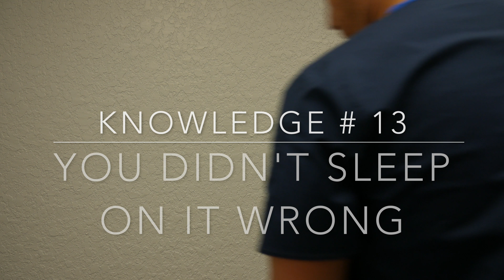Knowledge Bomb # 13: You didn't sleep on it wrong.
Sleep. It always gets blamed for the injury that sets in and people always come in and say, " I must of just slept on it wrong." You didn't sleep on it wrong it was all the other things that you did that led up to the injury. So quit blaming sleep!